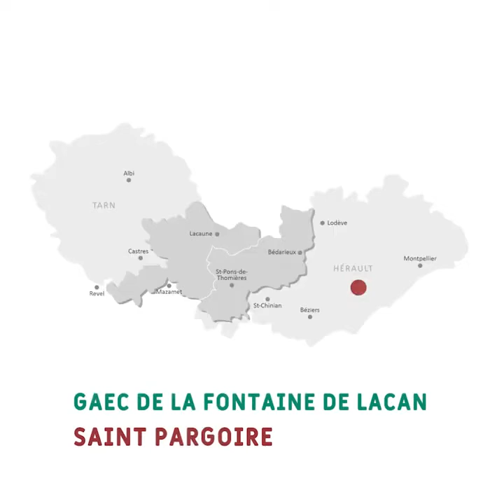Odile et Jordan Boutières - GAEC de la fontaine de Lacan